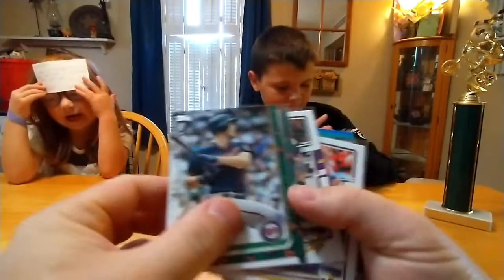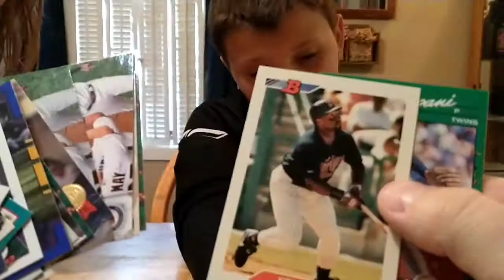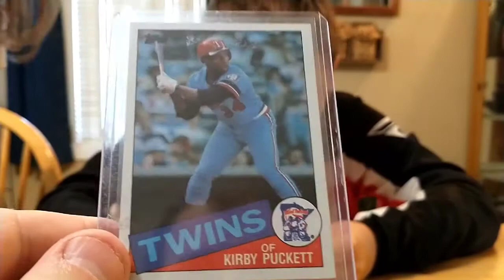It_cummif a_care package! Blake is BACK!!!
Thanks so much to Mr. Egg for the care package!